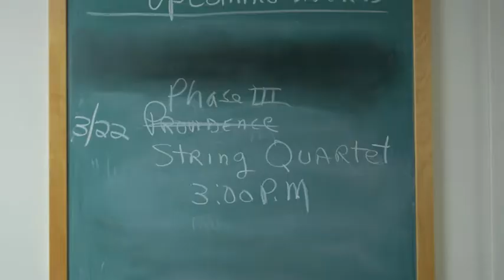Tufts Unversity Video by Kirby Vasquez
Phase III senior Kirby Vasquez made this video as part of her Tufts University application supplement.